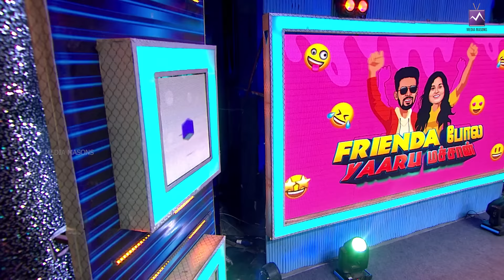Sabanayagan Movie Spl💥| Frienda Pola Yaaru Machaan | Media Masons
Introducing the Exciting New Game Show "Frienda pola Yaaru machan" on Mediamasons. Hosted by the charismatic singer Anu Anand and the charming anchor Ansar, this thrilling game show is all about celebrating the beauty of friendship and testing how well friends truly know each other.

Segments:
1st Segment - Sodhikathingada :
In this segment, our anchor will pose intriguing questions, and our special guest must choose which of their friends they believe can answer the question correctly. It's all about trusting your friends' knowledge and insights!
2nd Segment - Maatikitan Maatikittan:
In this exciting round, our guest will be presented with a group of objects, and they'll need to identify the odd one out. Meanwhile, our anchor will select a friend who must choose the same object that our guest has chosen. It's a test of not only observation but also the unspoken connection between friends.
For every correct answer in these segments, you earn valuable seconds that will be crucial in our thrilling third round.
3rd Segment - Nanbaenda" (My Buddy):
In the ultimate challenge, the guest and their friends will be given a set of items that need to be arranged in a particular order. With 30 seconds on the clock and the accumulated winning seconds from the previous segments, the friends must work together to arrange the items correctly. If they succeed, they'll be crowned the winners of the episode and take home fantastic home appliances!

Join us on our YouTube channel, Mediamasons, for a fun-filled, laughter-packed game show that celebrates the power of friendship. Who knows, your friends might surprise you with how well they understand you. Don't miss "Frienda pola yaaru machan" - where friendship meets fun and games!

Watch our Episodes -